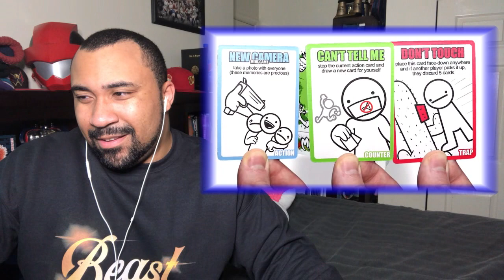asdfmovie13 - Reaction!!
I love me some good animations!